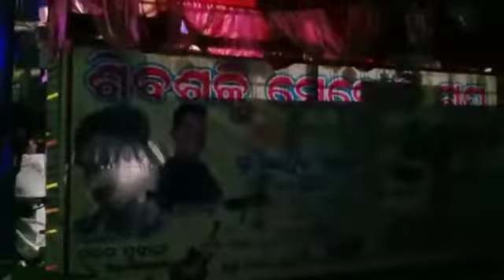🥀🥀ଶିବ ଶକ୍ତି ମେଲୋଡି🥀🥀 ଗ୍ରପୁ ଇଛାପୁର (ତରାପୁର )📞 କଲାହାଣ୍ଡି odissa🥀🥀